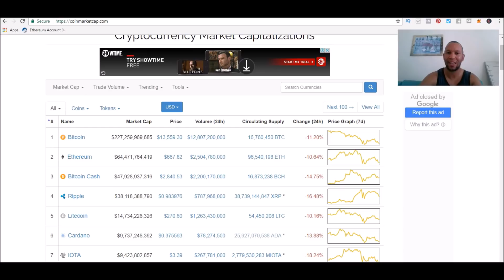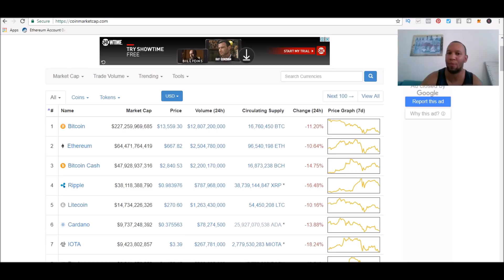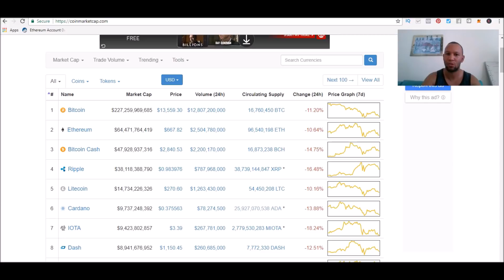Hmm, Should I Buy Litecoin? Insider Exposes 4 Litecoin Secrets!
Should I buy litecoin?

That's the question anyone who's into crypto is asking themselves right now. And it seems like all the major players are giving their litecoin price predictions out as freely as candy on halloween. SO I thought I'd give you my honest opinion.

But hold on a second. Before I do that,  please don't confuse this for financial advice. Because it's not. Only you can answer the question "should I buy litecoin."

So do your own due diligence.

Ok, having cleared that up, here's my honest  litecoin price prediction for 2018.

After analyzing things and taking time to study the market, I fully expect to see the price of litecoin hit $2,000 at some point in 2018.

Here's 4 reasons why;

►The rocketing growth in the crypto market cap
►The fact that litecoin is one of the major coins on coinbase
►Coinbase is now the most downloaded app
►Bitcoin is out of most people's price range

So if you didn't manage to bag yourself some bargain litecoin at $86 a few weeks ago like I did, then don't panic. Because quite frankly, even a $200 - $300 litecoin will seem cheap in a few months from now.

So in answer to the question "should I buy litecoin"...

My opinion is a resounding YES!

Anyways...

Those are just my personal thoughts on what will happen to the price of litecoin in 2018. Again, do your own research and make your own decisions.

I can't wait for the price of litecoin to boom in 2018. Grab it now, cash in when it does and come back and thank me later.

What should you do next?

Grab some litecoin at the link below and get in while you can.

Laters.

Oh yeah, one more thing...

Let's make your next crypto investment your best crypto investment!

▬▬▬▬▬▬ Should I Buy Litecoin Keywords ▬▬▬▬▬▬

should i invest in litecoin,
buy litecoin before its too late,
should you buy litecoin,
why you should buy litecoin,
litecoin price prediction,
what will litecoin do in 2018,
litecoin prediction 2018,
litecoin booms for 2018,
litecoin 2000 by 2018,
will litecoin go up in 2018,
december litecoin,
litecoin price,
litecoin 2018 price,
litecoin 2018 price prediction

▬▬▬▬▬▬ Should I Buy Litecoin Video ▬▬▬▬▬▬

▬▬▬▬▬▬ More Litecoin Videos ▬▬▬▬▬▬